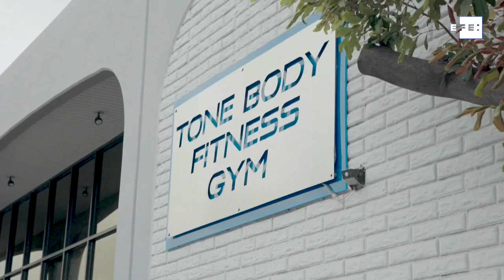JPMorgan Chase presenta sus avances en la inclusión financiera de los latinos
Miami, 27 oct (EFE).- El mayor banco de Estados Unidos, JPMorgan Chase, hizo hoy balance del primer año de su compromiso de 30.000 millones de dólares para ofrecer un acceso igualitario a instrumentos de financiación y asesoramiento a hispanos y afroamericanos.
La firma informó hoy, a un año del compromiso que continuará hasta el 2025, que logró ayudar a 16.000 hogares adicionales (de los 20.000 más que tienen como meta) a ahorrar dinero a través del refinanciamiento de hipotecas.
Asimismo, incrementó la cantidad que tenía destinada de 50 millones a más de 100 millones de dólares para apoyar a 14 instituciones financieras de propietarios hispanos y afroamericanos (MDIs, por su sigla en inglés), y abrió sucursales para extender el acceso a servicios bancarios a comunidades desatendidas.
Tanto los emprendedores como las familias hispanas y afroamericanas buscan salida a la crisis económica a la que les ha empujado la covid-19 con un acceso igualitario a instrumentos de financiación y asesoramiento, una asignatura pendiente de la banca tradicional.
Según datos de la Reserva Federal, sólo el 70 % de los hispanos y el 60 % de los afroamericanos dispone de una cuenta corriente y de servicios bancarios, frente al 81 % de media general en los hogares estadounidenses y el casi 90 % de los blancos.